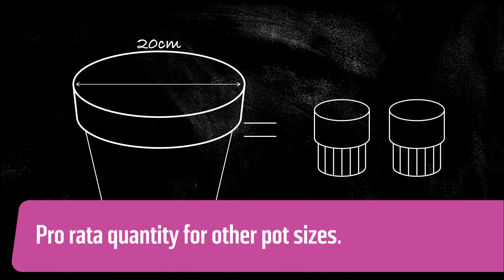Tui How To's - Enrich Pour & Feed Orchid & Bromeliad Fertiliser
Tui Enrich Pour & Feed Orchid & Bromeliad fertiliser is a premium formulation designed with vital nutrients to promote healthy green plant growth. Learn how to use this convenient, ready-to-use orchid & bromeliad fertiliser.